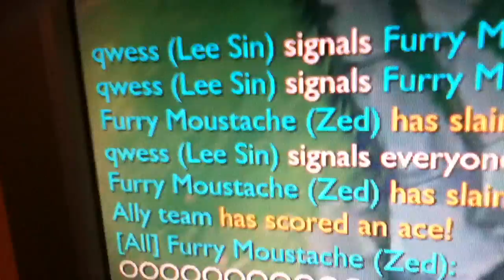Another one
Pentakiruuuuuu